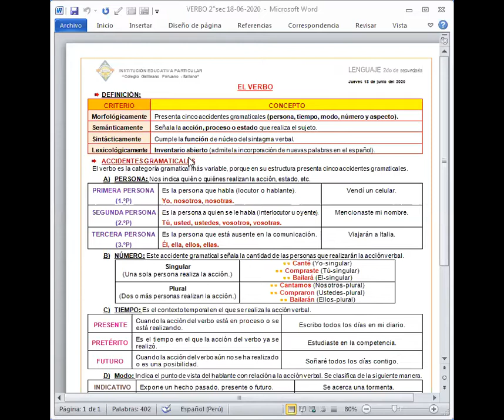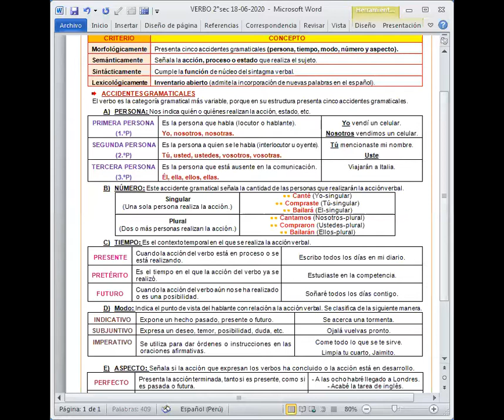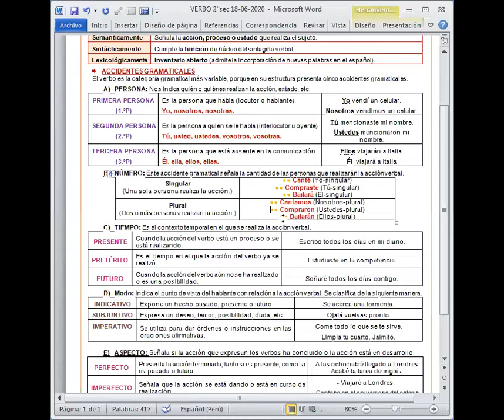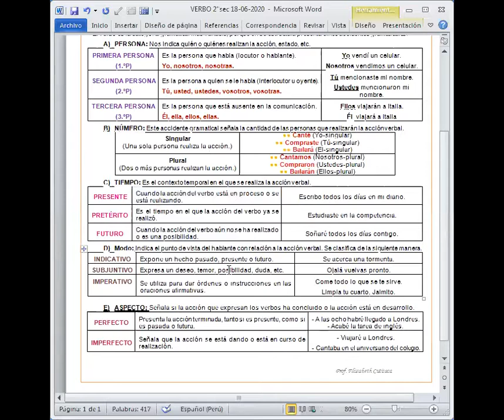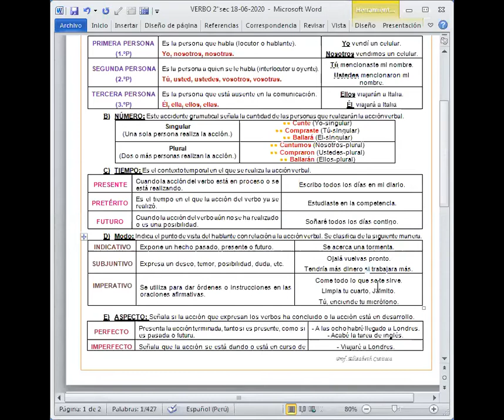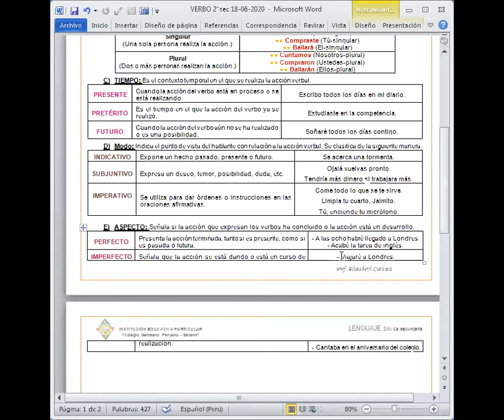LENGUAJE - VERBO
ACCIDENTES GRAMATICALES DEL VERBO para los estudiantes de segundo de secundaria